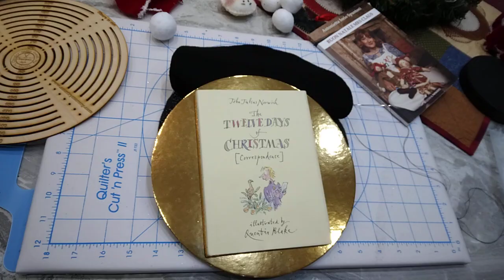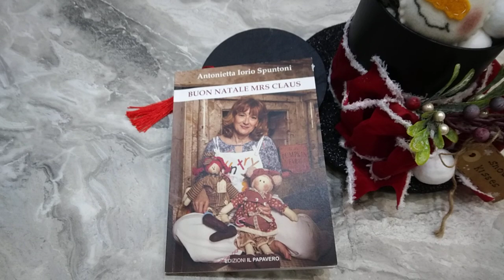Centro Tavola di Natale elegante per la vostra tavola delle feste. Tutorial facile.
Realizziamo insieme un elegantissimo centro tavola di Natale seguendo questo tutorial facile e completo.

La squadra che facilita questa realizzazione come richiesto dalle nostre amiche e' disponibile qui: